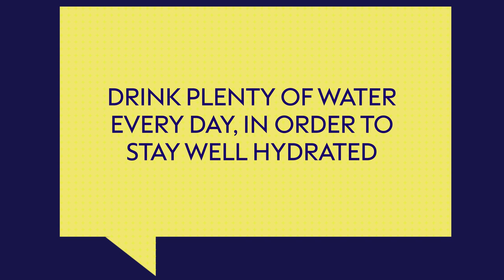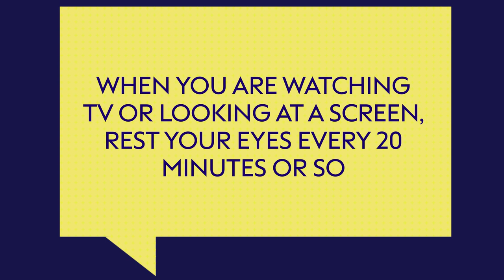How can a Pharmacist help with headaches? | Meet our Pharmacists S2 EP2 | Boots UK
Welcome to our new series, Meet our Pharmacists. We’re talking to our amazing Pharmacists across the UK each week to bring you advice on our services, how Pharmacists can help you and whether a Pharmacist should be your first port of call over the GP.

This week, we’re joined by Taz, a Pharmacist working in Doncaster. He’s with us to talk to you about headaches a how a Pharmacist can help. Taz talks through tips on preventing a headache, the difference between headaches like chronic headaches, sinus headaches, migraines, tension headaches and cluster headaches. Our Pharmacists are always here to help in any way that they can.